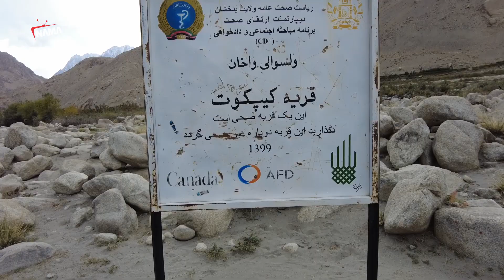چشمه آب جوش در دل کوه های بدخشان | پختن شدن کچالو و تخم مرغ در چشمه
گزارش متفاوت از چشمه آب گرم در بدخشان
برنامه های تفریحی جالب و جذاب
گزارش های شهری از افغانستان و ایران
کسب و کار و بازار شهرهای افغانستان
زندگی مهاجرین افغان در ایران
طبیعت دیدنی و زیبای ولایات افغانستان